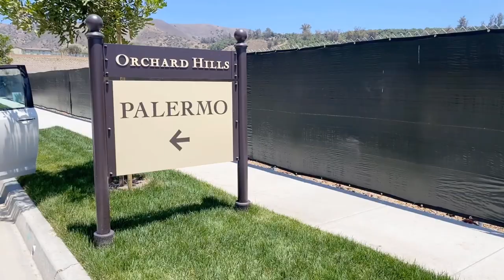【新房开箱】火爆朋圈|146万尔湾独栋新盘|尔湾花果山Palermo二号户型|House Tour Irvine Orchard Hills Palermo 4Bd|4Bth|3105SF|1.46M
最近几天经常有客户朋友问起这个盘，说朋友圈里很火但找不到地址和资料。在此给小伙伴们更新一下。这个是2号户型，146万起。1号和3号可以去我频道看。这个建商市Taylor Morrison，在尔湾的Orchard Hills Grove，新盘的名字为Palermo。地址在119 whisper Rock, Irvine, CA
其实这个盘是今年6月8号开的盘，因为疫情推广受限，7月才正式开始，第一期Phase One目前为止已经卖掉了8个。目前最早交房时间为明年1、2月份。有兴趣的小伙伴可以联系哦。